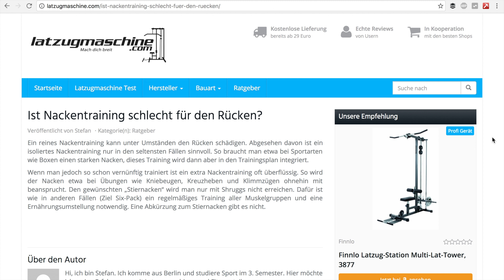Stiernacken bekommen: Wie geht das? - Ist Nackentraining schlecht? | Latzugmaschine.com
Ein reines Nackentraining kann unter Umständen den Rücken schädigen. Abgesehen davon ist ein isoliertes Nackentraining nur in den seltensten Fällen sinnvoll. So braucht man etwa bei Sportarten wie Boxen einen starken Nacken. Weiterlesen